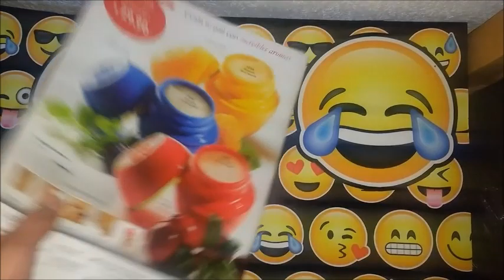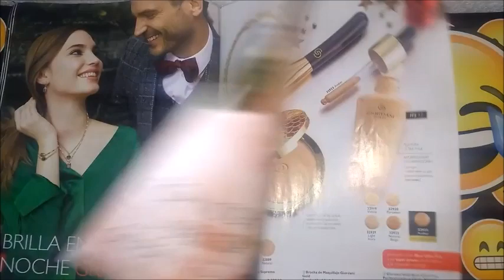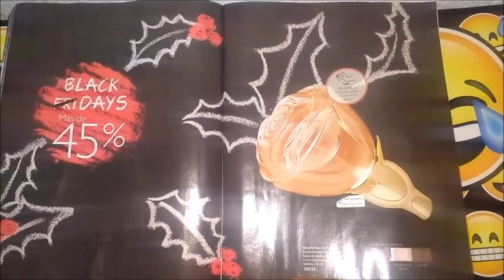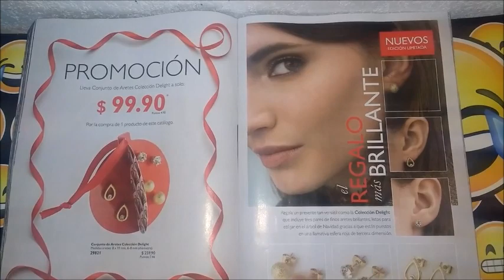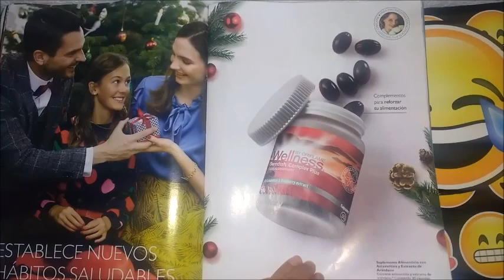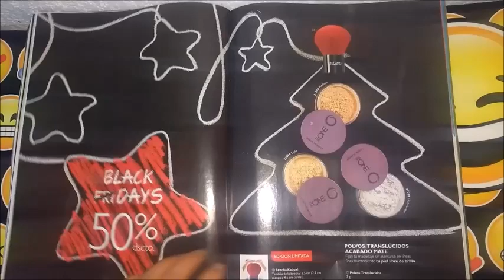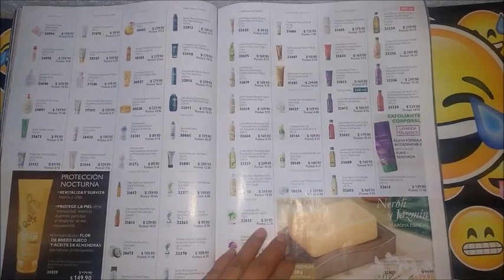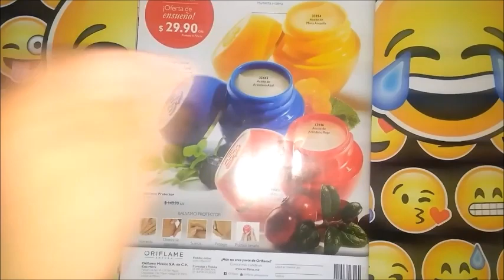Catálogo Oriflame c16 México 2017